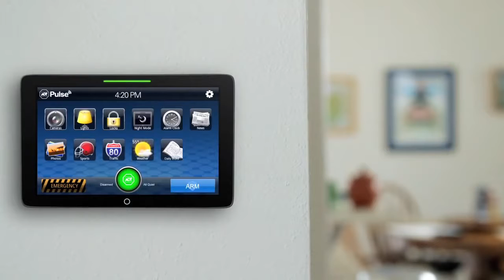ADT Pulse® Interactive Solutions Remote Security and Home Automation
Give us a call today and find out how if you qualify for a free Pulse installation 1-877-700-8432 or click here and we will give you a call